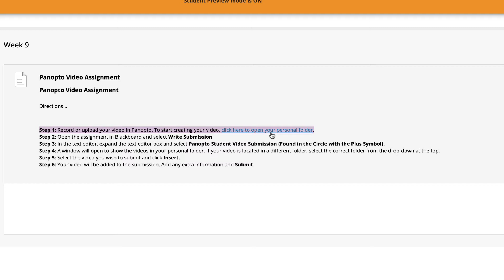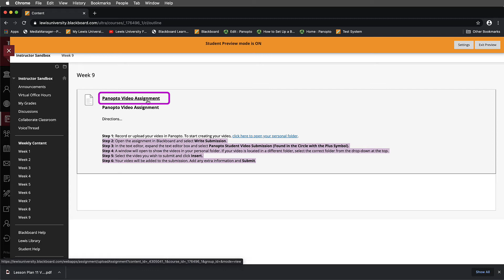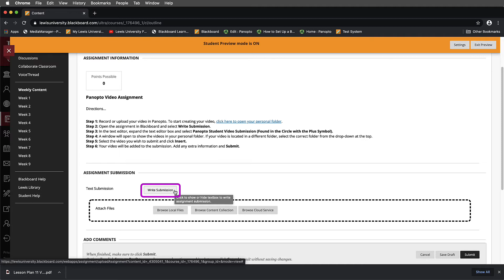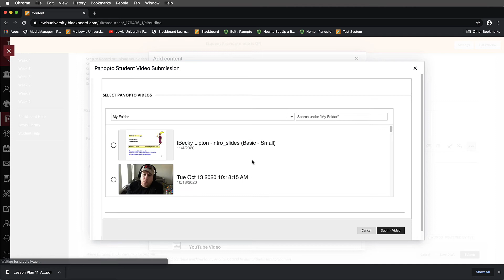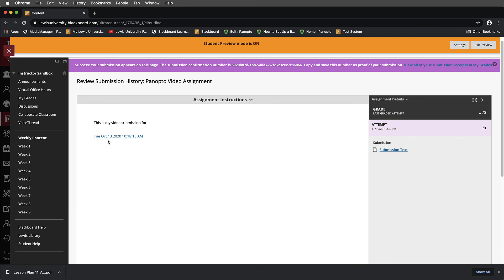How to Upload a Student Video Assignment in Panopto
This brief student tutorial demonstrates the basic process of creating a video assignment submission in Panopto.